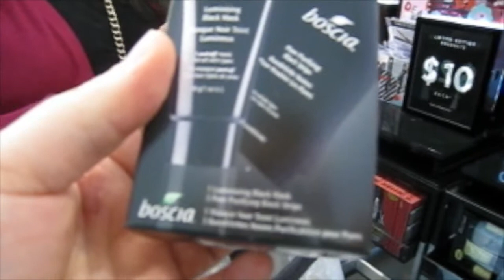Black Friday Vlog 2013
Follow us while we shop for Black Friday deals!

*All of the products in our videos were purchased with our own money and all opinions expressed are our own.